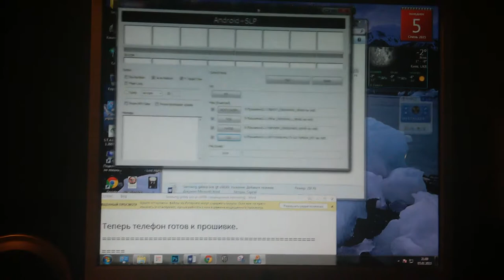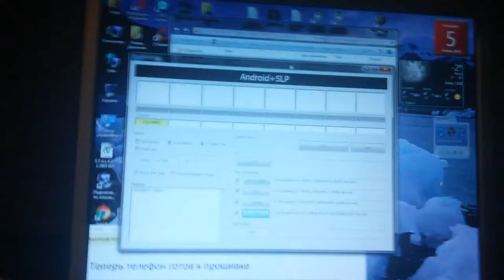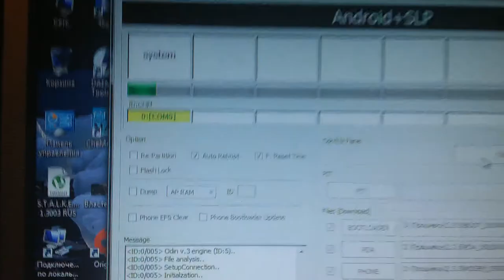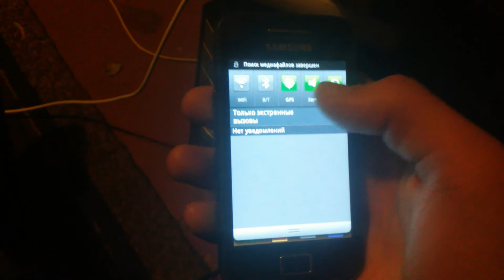Samsung Galaxy Ace G5830i